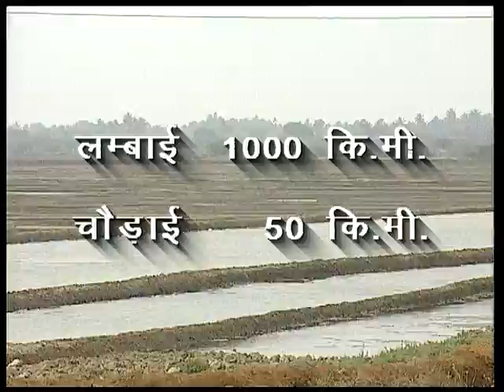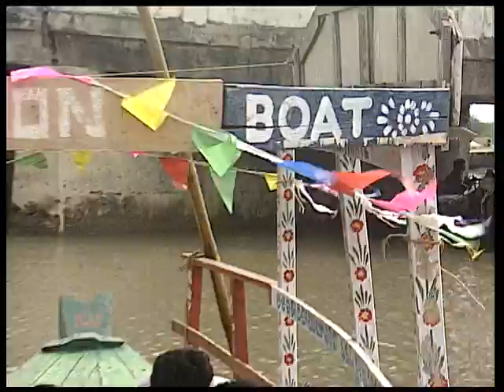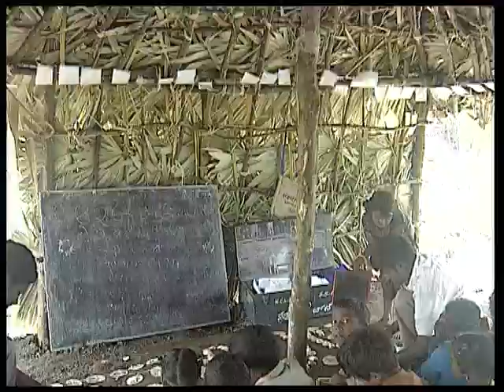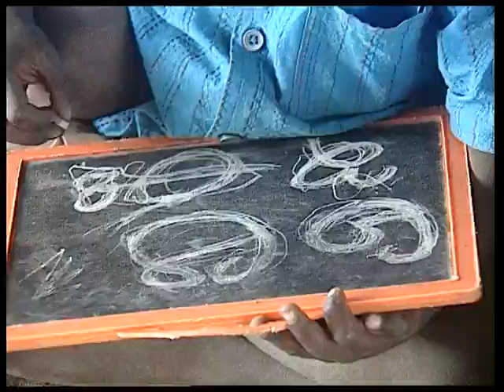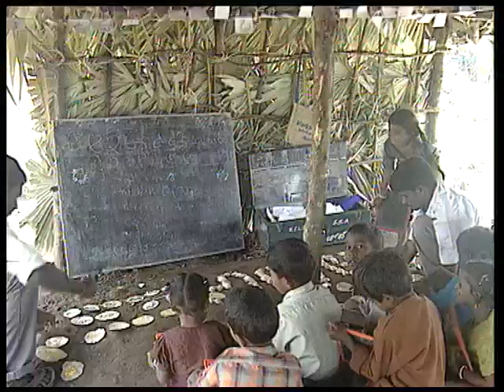SCHOOL ON BOAT